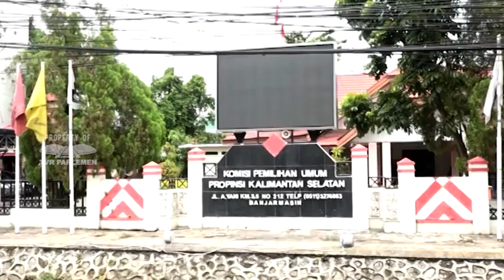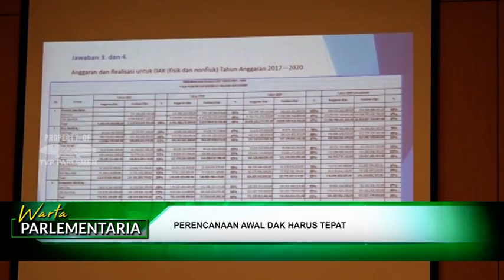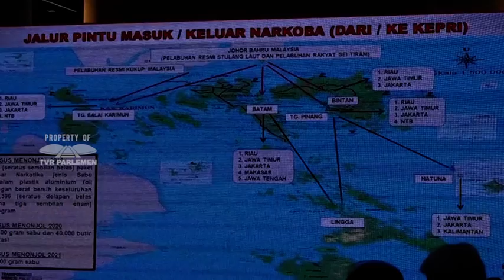WARTA PARLEMENTARIA #175​ - KAMIS 08 APRIL 2021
WARTA PARLEMEN - PERLU ADA REGULASI YANG JELAS MENGATUR UMKM
NARASUMBER :
ASEP AHMAD SAEFULOH / Kepala Pusat Kajian Anggaran BK DPR RI

WARTA PARLEMEN - DPR DORONG PEMENUHAN BAHAN BAKU ALUMUNIUM TANPA IMPOR
NARASUMBER :
EDDY SOEPARNO / Wakil Ketua Komisi VII DPR RI / F-PAN / Dapil JABAR III
ABDUL WAHID / Anggota Komisi VII DPR RI / F-PKB / Dapil RIAU II

WARTA PARLEMEN - ANGGARAN PSU, KOMISI II MINTA KPU KALSEL KOORDINASI DENGAN PEMPROV
NARASUMBER :
SAAN MUSTOPA / Wakil Ketua Komisi II DPR RI / F-P NASDEM / Dapil JABAR VII
RIFQINIZAMI KARSAYUDA / Anggota Komisi II DPR RI / F-PDIP / Dapil KALSEL I

WARTA PARLEMEN - POLITIK KESEJAHTERAAN TIDAK LEPAS DARI PERTANIAN
NARASUMBER :
A. MUHAIMIN ISKANDAR / Wakil Ketua DPR RI / KORKESRA / F-PKB / Dapil JATIM VIII
ARIF SATRIA / Rektor Institut Pertanian Bogor

WARTA PARLEMEN - PERENCANAAN AWAL DAK HARUS TEPAT
NARASUMBER :
WAHYU SANJAYA / Ketua BAKN DPR RI / F-PD / Dapil SUMSEL II
AMIR USKARA / Anggota BAKN DPR RI / F-PPP / Dapil SULSEL I

WARTA PARLEMEN - OTORITA DANAU TOBA HARUS MENJADI MEDIATOR YANG BAIK
NARASUMBER :
SOFYAN TAN / Anggota Komisi X DPR RI / F-PDIP / Dapil SUMUT I
RICKY WIJAYA / Pengusaha Lokal Sumatera Utara

WARTA PARLEMEN - PIMPINAN DPR INGIN TEMBAKAU INDONESIA KEMBALI MENJADI NOMOR SATU DI DUNIA
NARASUMBER :
AZIS SYAMSUDDIN / Wakil Ketua DPR RI / KORPOLKAM / F-PG / Dapil LAMPUNG II

WARTA PARLEMEN - AZIS SYAMSUDDIN MENGUNJUNGI PASCA BOM BUNUH DIRI MAKASSAR
NARASUMBER :

WARTA PARLEMEN - CEGAH NARKOBA, PINTU MASUK WILAYAH KEPRI HARUS DIPERKETAT
NARASUMBER :
SUPRIANSA  / Anggota Komisi III DPR RI  / F-PG / Dapil SULSEL II
ADIES KADIR  / Wakil Ketua Komisi III  DPR RI / F-PG / Dapil JATIM I